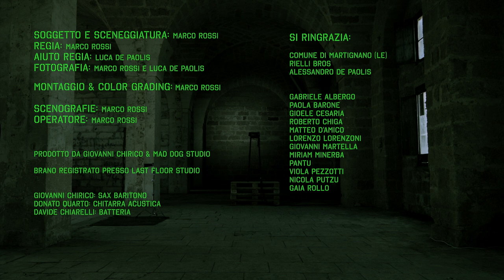BASES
Official music video by Italian saxophonist Giovanni Chirico performing “Bases”, single from his first album “Bases” - out on October 26th.

Written and directed by Marco Rossi
Photography: Marco Rossi, Luca De Paolis
Editing and color grading: Marco Rossi
Executive production: Giovanni Chirico & Mad Dog Studio
Audio recording and mastering at Last Floor Studio

Giovanni Chirico: baritone saxophone
Donato Quarto: acoustic guitar
Davide Chiarelli: drums